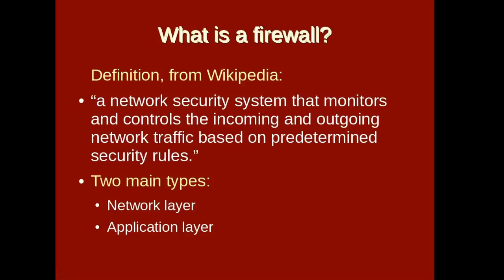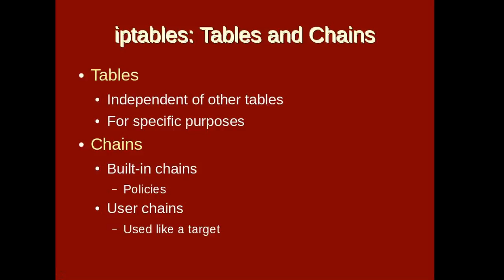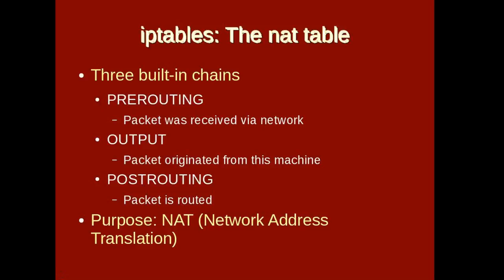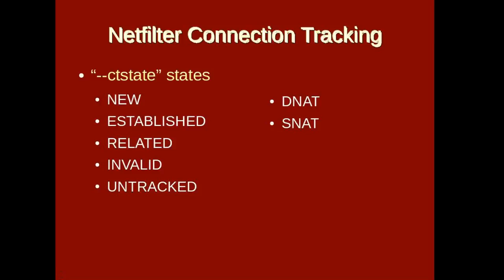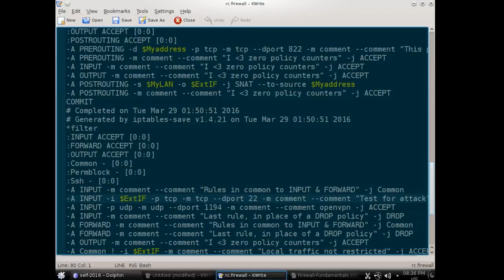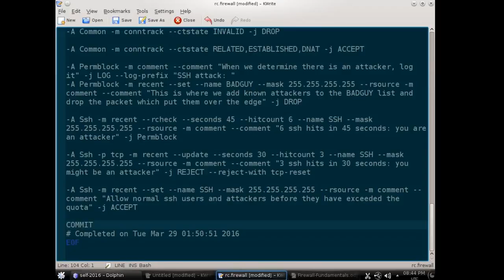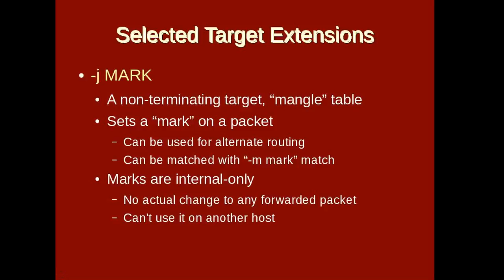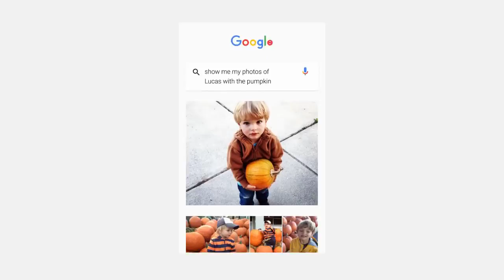Chuck Aurora - Firewall Fundamentals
2016 SouthEast LinuxFest
Chuck Aurora
Firewall Fundamentals

(Apologies for quality, OBS kicked our butts in '16.  Any spots where audio is silenced is deliberate to remove audio of our staff/volunteers troubleshooting during the presentation.  Our mic input failed over to a shotgun mic which was unfortunately at point blank for those discussions.)